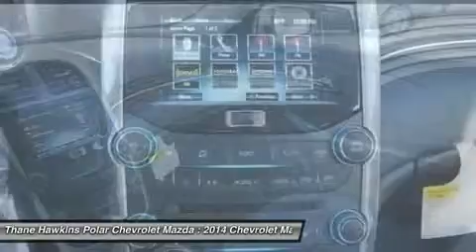2014 CHEVROLET MALIBU White Bear Lake, MN 44516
2014 CHEVROLET MALIBU White Bear Lake, MN
Stock# 44516

1801 E Co Road F

Looking for the right car? Today could be your lucky day. With 8 miles, this Atlantis Blue Metallic, 2014 Chevrolet Malibu equipped with Automatic transmission could be yours. Request more information and set up a test drive right away.